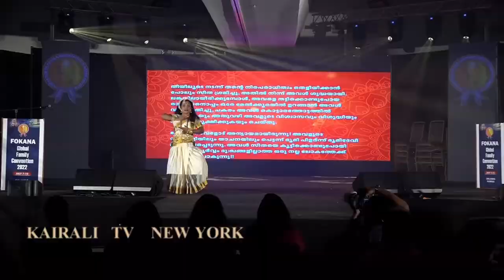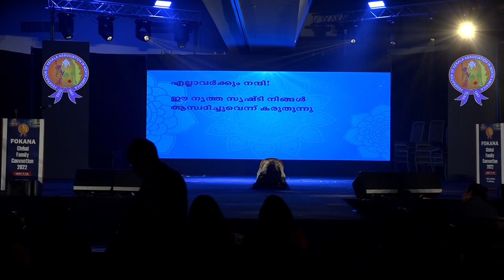FOKANA MALAYALI MANKA Convention 2022 Movie